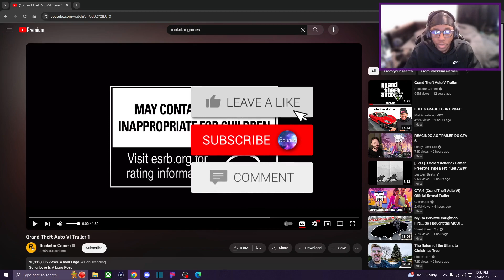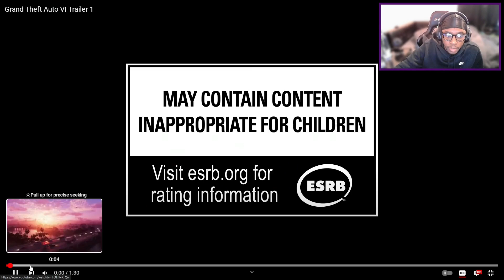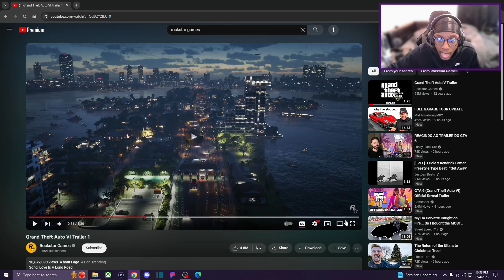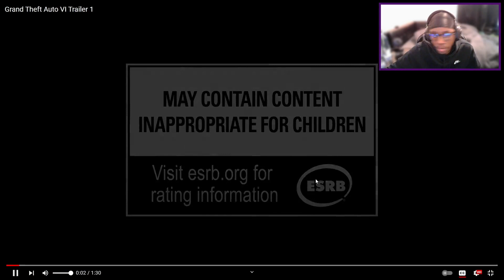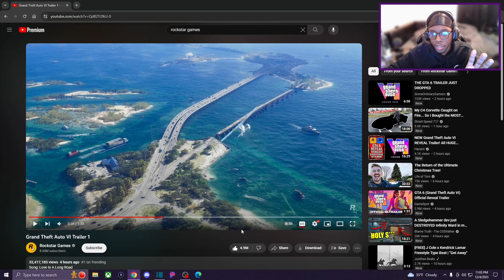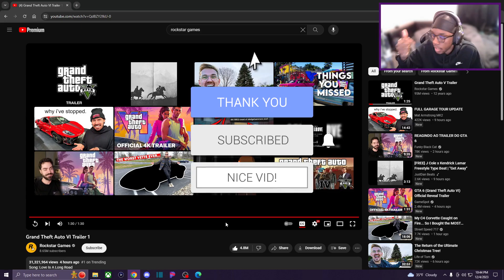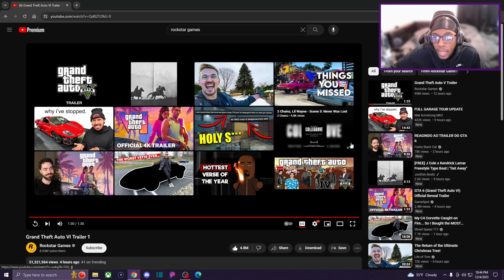Grand Theft Auto VI Official Trailer REACTION & BREAKDOWN! (GTA 6 Trailer 1)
New videos 12pm Eastern Time.